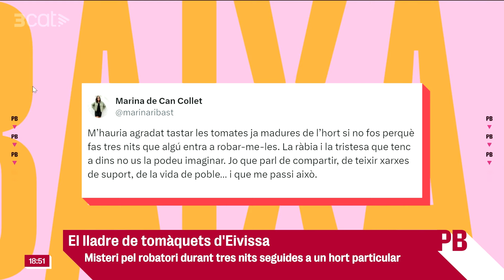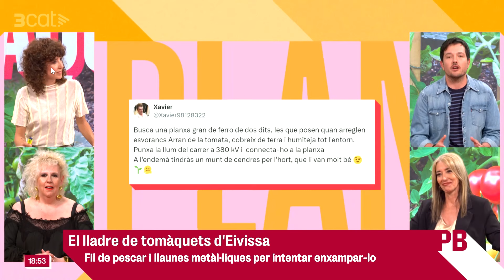Ladrón de tomates en Tv3